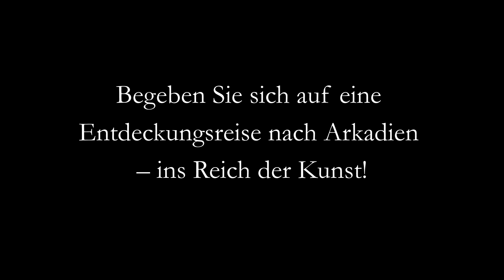- Irgendwo im Nirgendwo - / Arthur Claude Strachan (1865-1954), Abendliche Landhausszene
- Irgendwo im Nirgendwo -
Arthur Claude Strachan (1865 Edinburgh - 1954 Minehead), Abendliche Landhausszene.

Arthur Claude Strachan (1865 Edinburgh - 1954 Minehead), Abendliche Landhausszene. Aquarell auf Papier, kaschiert, 28 x 46 cm (Sichtmaß), 48 x 65 cm (Rahmen), unten links mit „Claude Strachan.“ signiert. Im Passepartout hinter Glas gerahmt.

- Das Aquarell ist in gutem Zustand, der Rahmen an den Ecken etwas berieben und mit kleinerer Fehlstelle.

- Irgendwo im Nirgendwo -

Es führt ein Weg quer durchs Bild, auf dem wir gekommen zu sein scheinen und dem wir weiter folgen werden. Auf diesem Gang durch die englische Landschaft sind wir auf das am Wegesrand liegende Landhaus gestoßen und etwas beiseitegetreten, um es ganz in Augenschein nehmen zu können. Als unsichtbare Betrachter bietet sich uns eine abendliche Szenerie dar, die in ihrer Beiläufigkeit umso charakteristischer ist und von der beschaulichen Seite des Lebens auf dem Lande berichtet, das sich wie zeitlos abseits der Großstadthektik vollzieht. Der Schornstein des scheinbar schon ewig hier stehenden Landhauses raucht und die Tür des Hauses ist einzig angelehnt. Offenbar ist die gepflegt gekleidete Frau des Hauses herausgekommen, um Wasser für die Zubereitung des Essens zu schöpfen. Sie wird wieder ins Haus gehen und auch die Enten sind wohl auf dem Weg zu ihrem Verschlag.

In der Richtung, in welche sich die Enten bewegen und in die der Weg führt, ist der Himmel am Horizont vom Abendrot entflammt. Es geht auf den Abend zu und das ganze Bild ist von einer Abendstimmung erfüllt, die in die blaue Stunde übergehen wird. Selbst auf dem Wasser des Bachlaufs sind Reflexe des rötlichen Himmels zu sehen.

Gerade in der Darstellung des Wassers zeigt sich Strachans meisterliche Aquarellmalerei. Ihm gelingt es nicht allein, gleichermaßen unbewegtes wie bewegtes Wasser zu veranschaulichen, er vermag auch die Reflexionen auf dem Wasser und das Wasser dabei zugleich als durchsichtiges Medium darzustellen, durch welches wir auf das Bachbett schauen können.

Diese technische Virtuosität steht aber nicht für sich, sie ist ein ganz wesentliches Moment der allesdurchwaltenden Bildatmosphäre, zu der auch der in die ‚wilde‘ Natur übergehende Blumengarten beiträgt Die Pforte zu ihm hin steht offen oder fehlt ganz, was einer Einladung gleichkommt, die Blumen näher zu betrachten und sich an der Schönheit dieser kultivierten Schöpfung zu erfreuen. Auch hier ist die Abendstimmung präsent - die Sonnenblumen haben bereits ihre Köpfe geneigt.

Der Eingang zum Landhaus wird ebenfalls von Blumen flankiert, während vom Dach kaskadenartig Schlingpflanzen herabwachsen. Zusammen mit dem Reetdach und dem Fachwerk wirkt das Haus selbst wie ein Teil der Natur, was zusätzlich verstärkt wird, indem die Fenster links vom Eingang wie die Oberfläche des Wassers reflektieren.

Die ganze Szenerie könnte William Morris utopischem Roman Kunde von Nirgendwo (1890) entnommen sein und führt vor Augen, dass die Utopie nicht Utopie, sondern Realität ist.

zum Künstler

Arthur Claude Strachan studierte an der Kunstakademie Liverpool und war anschließend als Aquarellmaler tätig, der in seinen Bildern das Landleben fernab der Großstadthektik festgehalten hat. Dazu bereiste er intensiv Großbritannien und lebte in Evesham, Wallasey und Minehead.

Werke Strachans wurden unter anderem in der Walker Art Gallery in Liverpool und der Royal Academy London gezeigt.